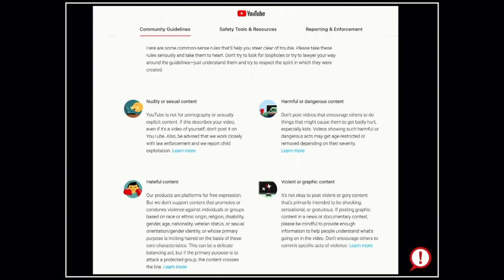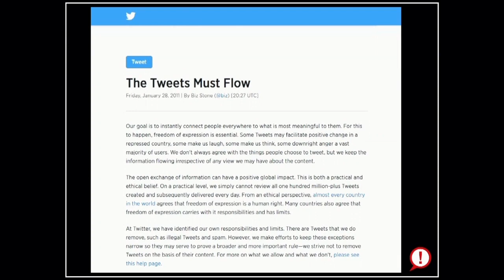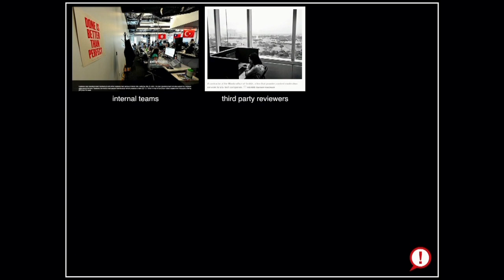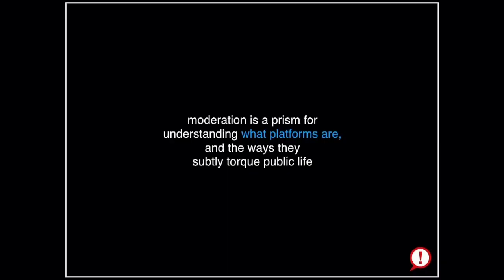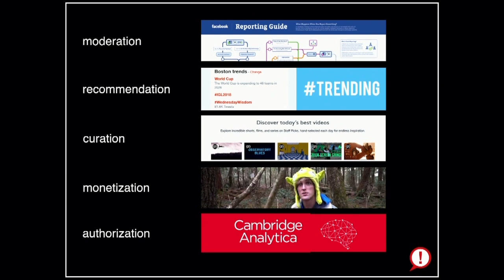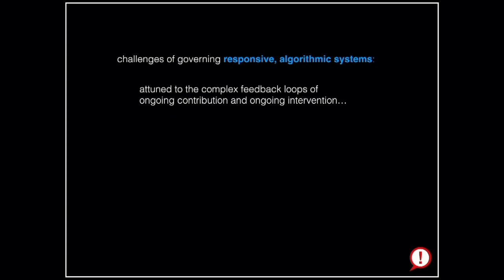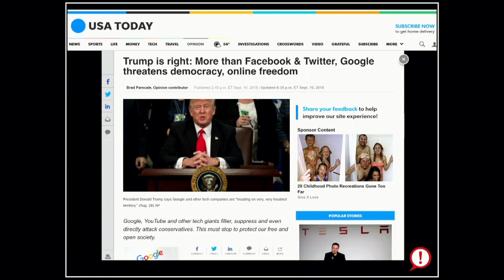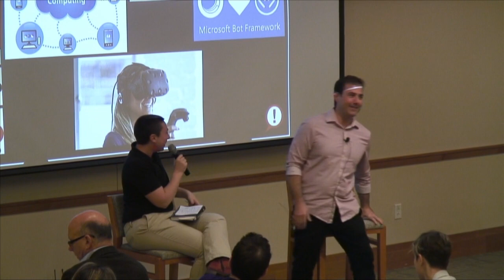Custodians of the Internet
In this talk, author Tarleton Gillespie discusses how social media platforms police what we post online – and the societal impact of these decisions. He flips the story to argue that content moderation is not ancillary to what platforms do; it is essential, definitional, and constitutional. Given that, the very fact of moderation should change how we understand what platforms are.